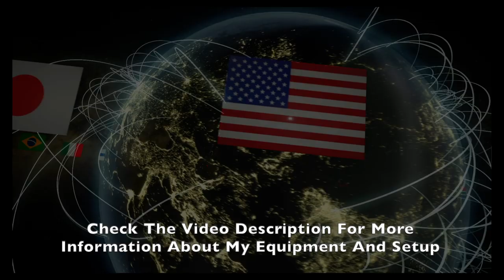GT Sport - Nations Cup 2019 Series 1/27 - I STILL GOT IT!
After weeks of pain, mistakes and crashes in Nations Cup , it´s time to shine again.
Race Nr.27 held with the Red Bull X2019 Competition on Fuji Speedway. A tricky combo as the Red Bull uses a similar line as the Super Formula in the recent Weekly Race C, but it has less downforce and is a lot more unstable through the corners. Especially when accelerating out of the low speed corners in second gear it tends to lose it´s rear and spin.
Another special thing about this combo was tire wear. On a normal 0 brake balance the rear tires lost a lot of grip to the end of the race. Because of that I used a different brake balance in qualifying with 0 to -5 in the race. This saved the rear tires and made possible better times at the end. My qualifying time wasn't perfect as I could do sup 1.23 times, but others didn't made their
best lap too.

Car: Red Bull X2019 Competition

SETTINGS:
➡️️ Transmission - Manual
➡️️ Traction Control - Off
➡️️ ASM - Off
➡️️ Countersteering Assistance  - Off
➡️️ ABS - Default

WHEEL SETTINGS:
➡️️ SEN: 72
➡️️ FF: 100
➡️️ SHO: 0
➡️️ ABS: Off
➡️️ LIN: Off
➡️️ DER: Off
➡️️ DRI: 0
➡️️ FOR: 100
➡️️ SPR: 100
➡️️ DPR: 100
➡️️ FEI: 0

IN GAME OPTIONS:
➡️️ Sesitivity: 10